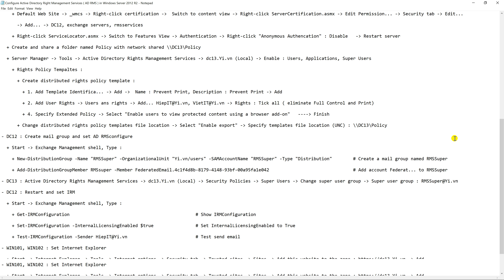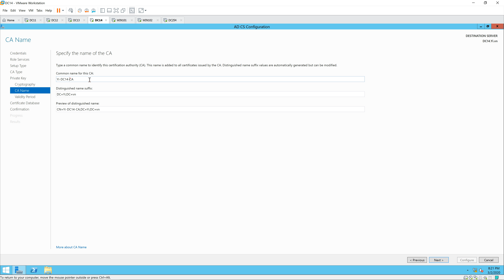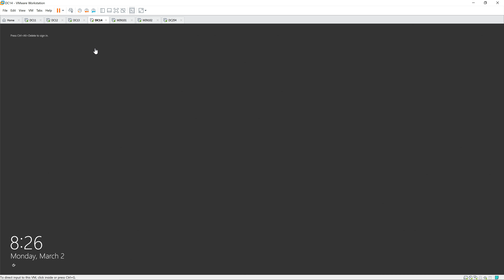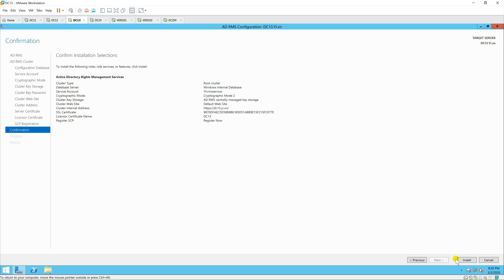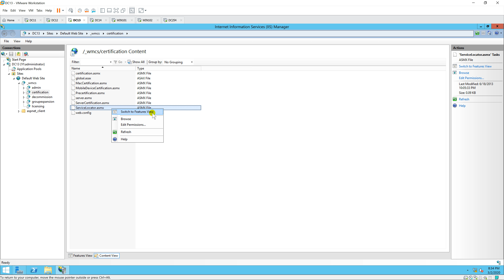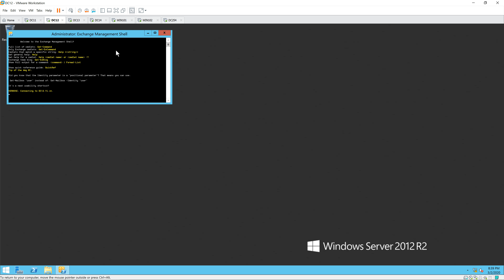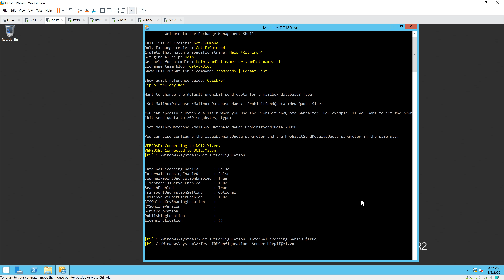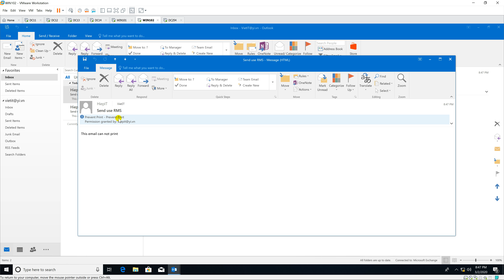Configure Active Directory Rights Management Services (AD RMS) in Windows Server 2012 R2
1. Prepare

- DC11 : Domain Controller (Yi.vn) , IP 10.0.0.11                       |  DC12 : Exchange Server , IP 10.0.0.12

- DC13 : Domain Member (install AD RMS server) , IP 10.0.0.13           |  DC14 : Domain Member(install Certificate Server) , IP 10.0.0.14

- WIN101, WIN102 : Clients                                              |  DC254 : Routing server.   Turn off Firewall local at all

2. Step by step :  Configure Active Directory Rights Management Service (AD RMS) on DC13

- DC11 : Create a new user named rmsservices (service account)

- DC14 : Install Certificate service and create a template named SSL for Web Server

- DC13 : Install and Configure Active Directory Rights Management Service (AD RMS)

  + Start - mmc - File - Add/Remove Snap-in... - Certificates - Add- Computer account - Right-click Personal - All Tasks - Request New Certificate... (maybe need restart server)

    - Select SSL - Click "More information is required to enroll ..." - Subject tab - Subject name : Type : Common name, Value : DC13 - Add

    - Alternative name : Type : DNS, Value : DC13.Yi.vn - Add - Enroll

  + Server Manager - Manage - Add Roles and Features - Next to "Server Roles" : Select "Active Directory Rights Management Services" - Add Features - Next to Install

  + Click Notifications - Perform additional configuration - Configuration Database : Choose "Use Windows Internal Database on this server" - Service Account : Yi\rmsservices

- Cluster Key Password : Enter password - Cluster Address : Choose "Use SSL-encrypted connection Fully-Qualified Domain Name

    - Server Certificate : Choose "Choose an existing certificate for SSL encryption (recommended)" - Next to Install - Restart server

  + Server Manager - Tools - Internet Information Services (IIS) Manager - DC13 - Sites - Default Web Site - Bindings... - https - Edit... - SSL certificate : Choose DC13

    + Default Web Site - _wmcs, certification, licensing - Authentication - Anonymous Authentication : Enable

    + Default Web Site - _wmcs - Right-click certification -  Switch to content view - Right-click ServerCertification.asmx - Edit Permission... - Security tab - Edit...

      - Add... - DC12, exchange servers, rmsservices

    + Right-click ServiceLocator.asmx - Switch to Features View - Authentication - Right-click "Anonymous Authencation" : Disable   - Restart server

  + Create and share a folder named Policy with network shared \\DC13\Policy

  + Server Manager - Tools - Active Directory Rights Management Services - dc13.Yi.vn (Local) - Enable : Users, Applications, Super Users

    + Rights Policy Tempaltes :

      + Create distributed rights policy template :

        + 1. Add Template Identifica... - Add -  Name : Prevent Print, Description : Prevent Print - Add

+ 4. Specify Extended Policy - Select "Enable users to view protected content using a browser add-on" Finish

      + Change distributed rights policy templates file location - Select "Enable export" - Specify templates file location (UNC) : \\DC13\Policy

- DC12 : Create mail group and set AD RMSconfigure

  + Start - Exchange Management shell, Type :

    + New-DistributionGroup -Name "RMSSuper" -OrganizationalUnit "Yi.vn/users" -SAMAccountName "RMSSuper" -Type "Distribution"        # Create a mail group named RMSSuper

    + Add-DistributionGroupMember RMSsuper -Member FederatedEmail.4c1f4d8b-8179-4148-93bf-00a95fa1e042                                # Add account Federat... to RMSSuper

- DC12 : Restart and set IRM

    + Get-IRMConfiguration                                                # Show IRMConfiguration

    + Set-IRMConfiguration -InternalLicensingEnabled $true                # Set InternalLicensingEnabled to True

- WIN101, WIN102 : Set Internet Explorer

+ Start - Internet Explorer - Tools - Internet options - Security tab - Trusted sites - Sites - Add this website to the zone - Add

    + Security level for this zone : All - down to Low

- WIN101 : Sign in Email using HiepIT account, test send normal and using AD RMS to VietIT

- WIN102 : Sign in Email using VietIT account, check email recived using AD RMS can not Print  === OK

Youtube.com/c/MicrosoftLab